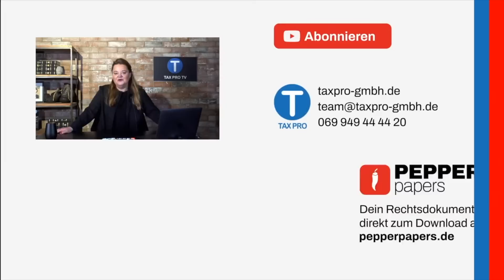Wenn das Finanzamt schätzt (Schwarzgeld): Neues Urteil 2023!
Wie kommt das Finanzamt dem Schwarzgeld auf die Schliche? Und wenn Ja: Darf das Finanzamt dann schätzen? Dazu gibt's ein neues Urteil vom Finanzgericht aus Münster. Was im Urteil drinsteht verrate ich heute. Sei dein eigener Anwalt! Hol dir dein Rechtsdokument zum Umgang mit dem Finanzamt 🇩🇪🇬🇧🇬🇷🇮🇹🇹🇷 Die Kapitelmarker
00:00 Intro
00:46 Der Gerichtsprozess
03:30 Wenn das Finanzamt 1+1 zusammenzählt
04:31 Das Urteil
05:30 Das große Aber
07:30 Berufen Sie sich drauf!
Die Links zum Video:
So legst du Einspruch gegen deinen Steuerbescheid ein:

Das Urteil des Finanzgerichts Münster, Aktenzeichen: 10 K 261/17 K,U